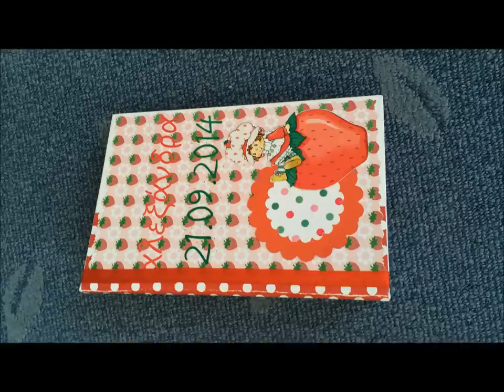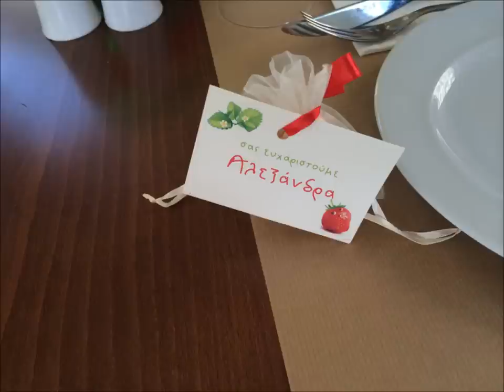Strawberry scrapbook album with photos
Strawberry scrapbook album with photos of the party in K.X. 1948 restaurant!
Songs: Cherry Jam - Anything is Possible & Sunshine Girls - Cherry Jam version